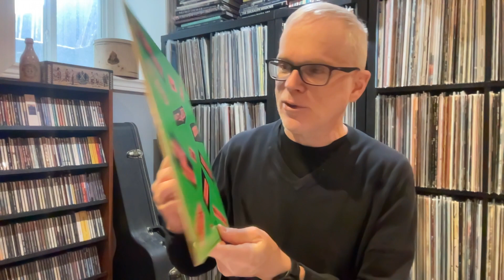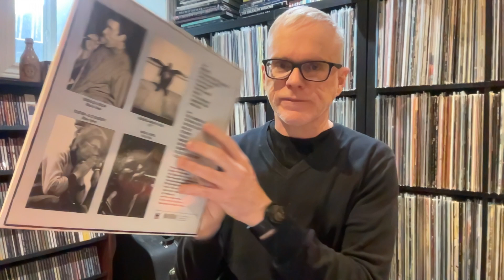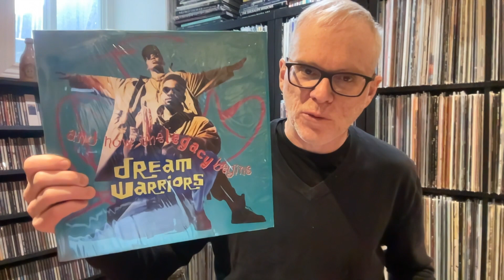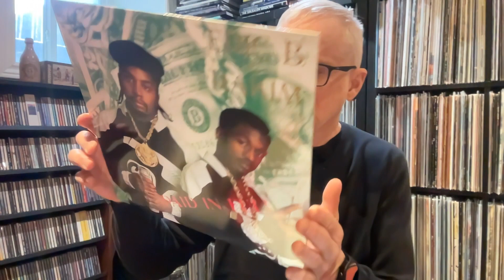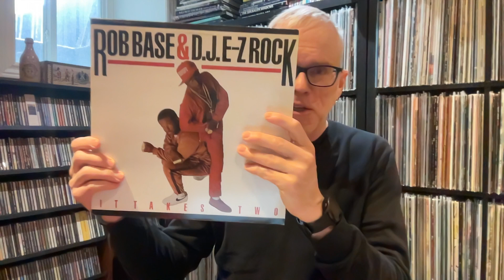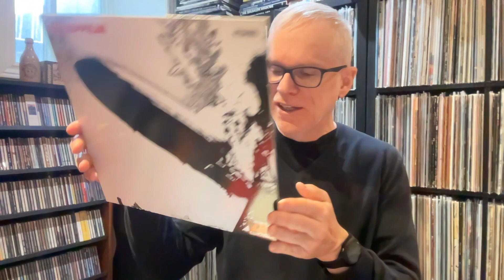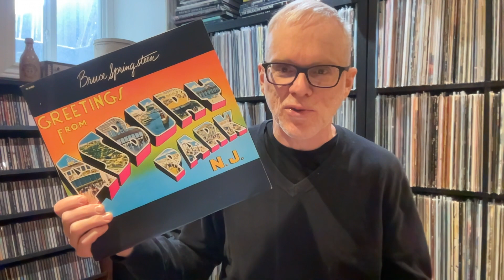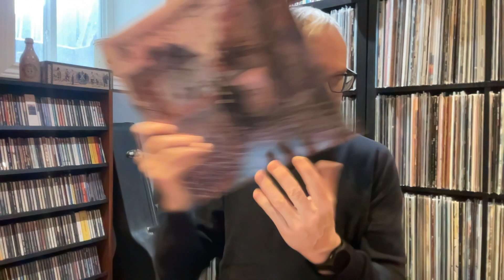1 Year in the Vinyl Community Contest! (The 3,6,5 Genre Contest!)